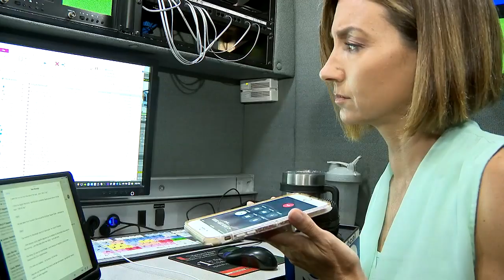Murder suspect hospitalized after jumping in front of moving car in Islamorada